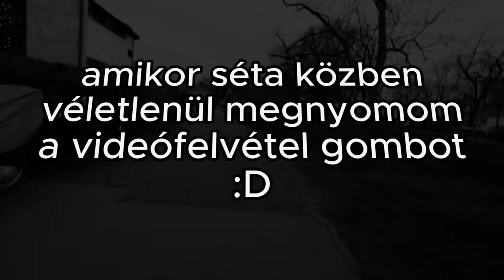amikor séta közben véletlenül megnyomom a videófelvétel gombot... :D